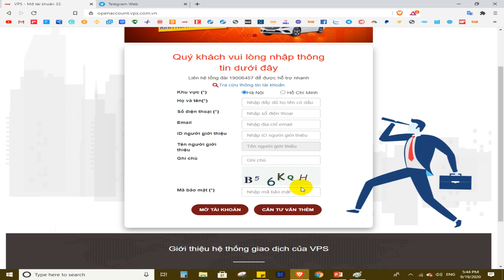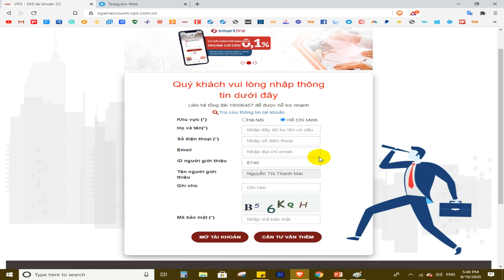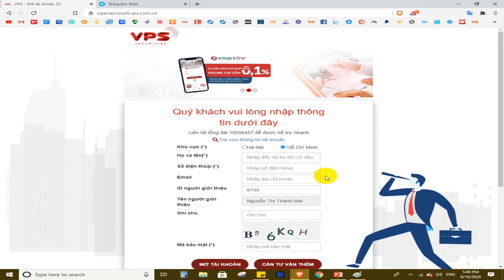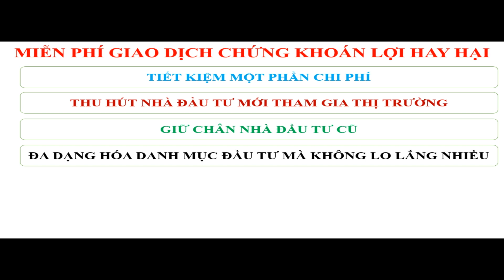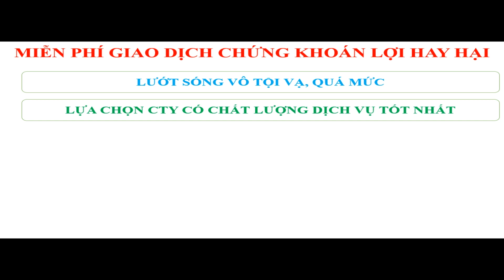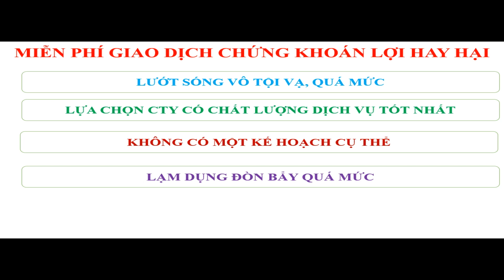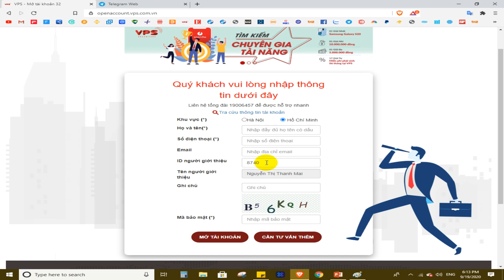MIỄN PHÍ GIAO DỊCH CHỨNG KHOÁN lợi hay hại, cần lưu ý gì?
Mã ID NGƯỜI GIỚI THIỆU: 8740 (TK ở TPHCM) và ID 8233 (TK ở Hà Nội) - (Mở tài khoản xong nhắn qua zalo, telegram cho ad để thêm vào nhóm hỗ trợ).
Mở Tài khoản Giao dịch hàng hóa cafe, Dầu thô, cao su, Bạc, đồng...theo (Nhập ID 00352 để được vào nhóm hỗ trợ tín hiệu và tin tức chi tiết trong quá trình đầu tư.

Bạn là nhà đầu tư mới vào thị trường, bạn không biết cách mở tài khoản giao dịch chứng khoán online, bạn chưa biết cách đặt lệnh mua bán cổ phiếu, bạn muốn tìm hiểu về chứng khoán, muốn biết phân tích cơ bản cổ phiếu, muốn học cách đọc báo cáo tài chính, muốn tìm hiểu về doanh nghiệp, thị trường chứng khoán, muốn biết phân tích kỹ thuật để chọn điểm mua bán cổ phiếu, muốn đầu tư chứng khoán một cách hiệu quả...hoặc bạn muốn tham gia đầu tư vào thị trường Chứng khoán phái sinh hoặc hàng hóa phái sinh tại Việt Nam, nơi có thể giao dịch 2 chiều, bán khống, tỉ lệ đòn bẩy cao, tối đa chi phí lãi vay margin, giao dịch các mặt hàng như Dầu thô, Cà phê, Cao su, Đậu tương, Ngô, Lúa mì, Bạc, Đồng, Quặng sắt, bạch kim...Tất cả được chia sẻ một cách rõ ràng, chi tiết thông qua các video trực quan, dễ hiểu đều có trong kênh của mình.